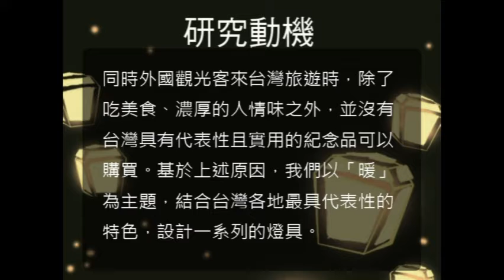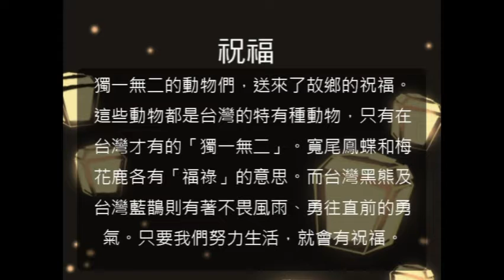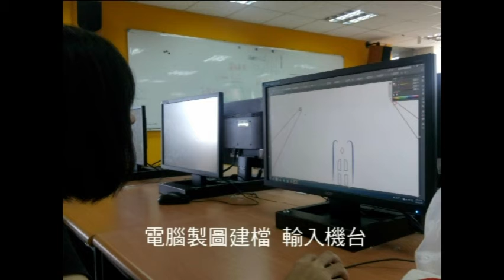106第三名_藝術群_台中市私立大明高及中學_遊臺燈